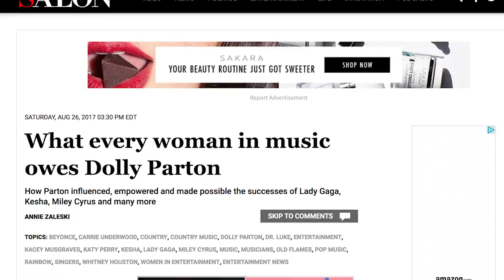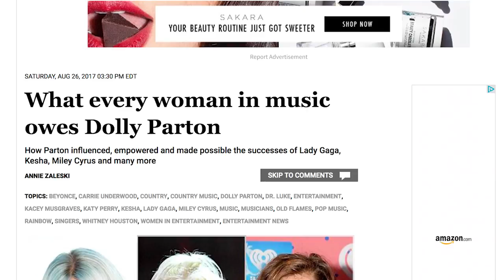Dolly Parton: Legacy of a Legend (w/ Annie Zaleski)